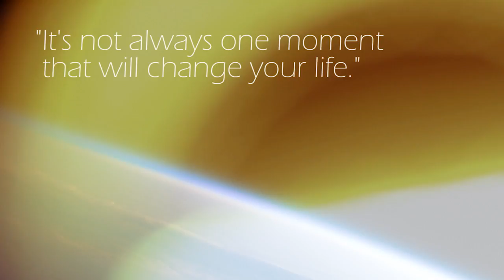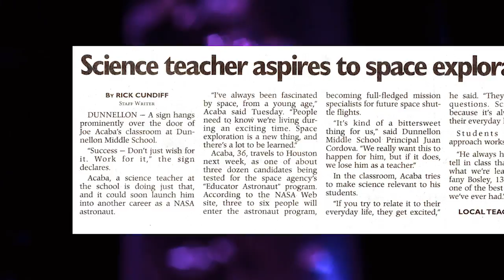Astronaut Moments with NASA astronaut Joe Acaba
Acaba and his crewmates, Mark Vande Hei of NASA and cosmonaut Alexander Misurkin of the Russian space agency Roscosmos, will launch on the Russian Soyuz MS-06 spacecraft at 5:17 p.m. EDT on Sept. 12. They are scheduled to return to Earth in March 2018. The crew members will continue several hundred experiments in biology, biotechnology, physical science and Earth science currently underway and scheduled to take place aboard humanity's only permanently occupied orbiting lab.